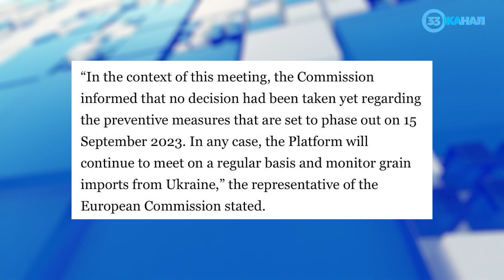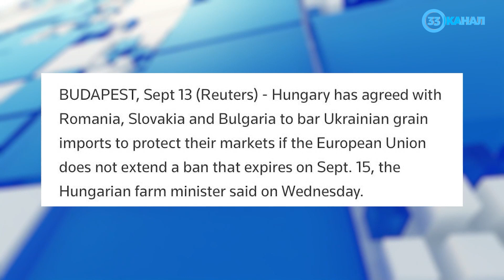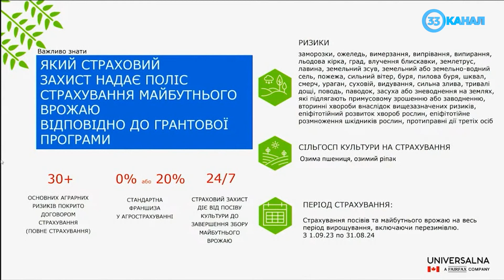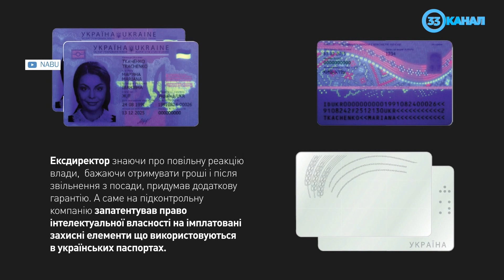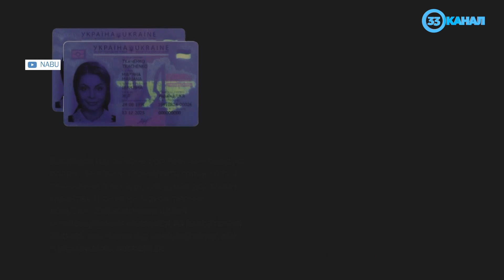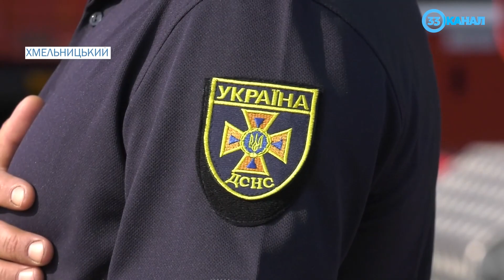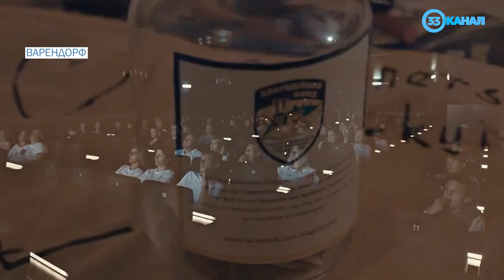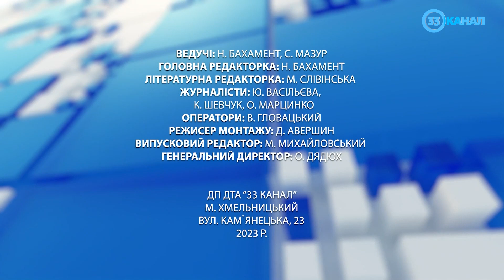Новини за 14 вересня 2023 року